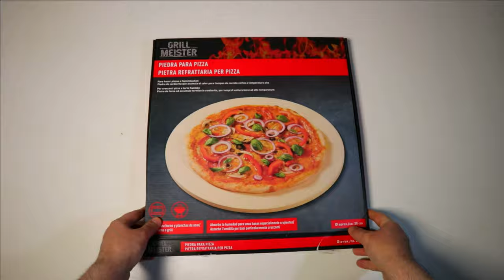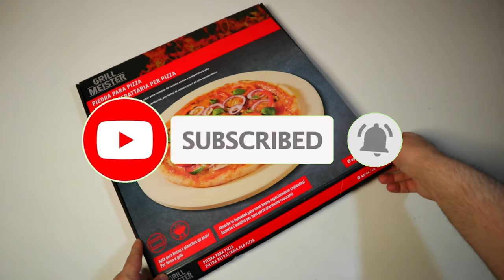Forno fai da te ad alte temperature ed economico per pizze e lievitati con pietra refrattaria Lidl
Pizza stone su
Termometri da forno su

1) 00:00 Pietra refrattaria Grill Meister Lidl in cordierite
2) 01:28 Forno a 400° Celsius
3) 02:53 Cottura pizza napoletana casalinga
4) 04:53 Cottura baguette preconfezionata
5) 06:33 Come pulire la pietra refrattaria

La pietra refrattaria sicuramente non riuscirà a rimpiazzare un vero forno a legna, ma magari aiuterà il forno casalingo a cuocere eventuali pizze improvvisate nel migliore dei modi ed al minor costo.

L'intento è quello di alzare la temperatura massima standard del forno di 250° Celsius ad oltre 300, magari prossimi ai 400, per una cottura in pochi minuti di una pizza tipo napoletana tradizionale.

Il forno in questione è un Glem di qualche anno, di produzione e standard italiani, in acciaio inox, a gas e con grill elettrico.

Dopo aver acceso il forno alla massima potenza poggio la pietra refrattaria in cordierite sulla griglia sul fondo del forno, praticamente a pochi centimetri dal bruciatore a gas, metto una teglia in ferro capovolta sul ripiano centrale in modo da ridurre la camera del forno da scaldare e posiziono un termometro da forno cinese da pochi euro sulla pietra refrattaria per verificare la temperatura effettiva.

Dopo circa mezz'ora di preriscaldamento il termometro è arrivato a fondo scala, circa 315° Celsius, e si è annerito completamente il quadrante graduato, pertanto probabilmente la pietra avrà raggiunto una temperatura tra i 350° Celsius ed i 400; mentre la camera del forno sarà a circa 300° Celsius.

La cottura, secondo il disciplinare della pizza napoletana tradizionale, deve avvenire all'interno del forno alla temperatura della platea in pietra e del cielo di circa 430-480 C° per circa 60-90 secondi.

Dopo aver informato la pizza, con l'aiuto di una vecchia teglia in alluminio modificata per simulare una pala, anche se ho lasciato la carta forno in quanto la pizza per la troppa attesa si è bucata, avendola stessa per comodità di registrazione del video prima di scaldare il forno,
verifico che il fondo della pizza si è cotto dopo circa 2 minuti, ma per uniformare meglio la cottura principalmente sulla parte superiore del cornicione faccio anche circa 2 minuti di grill, posizionando la pizza sul ripiano più in alto.

Nel forno la trasmissione del calore, senza scendere nei dettagli delle leggi della termodinamica e della teoria delle onde, avviene simultaneamente per conduzione data dalla superficie dove poggia la pietanza, convezione data dall'aria ed il vapore in esso contenuti ed irraggiamento dato dalle resistenze elettriche o del bruciatore a gas; dunque la pietra refrattaria dopo aver accumulato calore  ha un ruolo rilevante soprattutto nell’aumentare nel forno la capacità di trasmissione del calore per condunzione agli alimenti.

Tenuto conto della qualità della farina, del lievito scaduto che ho usato e della lievitazione veloce, la cottura è buona, con accenni di maculatura sia sulla parte inferiore che su quella superiore, ma morbida, flessibile e cotta anche internamente.

Provo a pulire i residui di condimento che si sono carbonizzati sulla pietra usando un panno e delle spugne abrasive inumidite, ma senza alcun tipo di detersivo.

Avendo delle baguette preconfezionate della Lidl provo a cuocerle sulla pietra refrattaria, le indicazioni sulla confezione dicono di ultimare la cottura dopo averle inumidite con 10 minuti di forno statico a 180 gradi celsius.

La cordierite è il materiale più utilizzato nelle pietre refrattarie, è una roccia costituita da ferro, alluminio e magnesio, ha una superficie abbastanza liscia rispetto alle altre tipologie di pietra, ma è  anche porosa, impiega più tempo a scaldarsi, ma mantiene più a lungo il calore accumulato limitando gli sbalzi di temperatura dovuti all'apertura dello sportello e dunque per il forno casalingo è probabilmente la migliore scelta per la cottura dei lievitati.

Nel forno configurato per raggiungere alte temperature le baguette si sono praticamente carbonizzate esternamente dopo pochi secondi seppur le abbia anche girate; quindi per lievitati che richiedono cotture delicate soprattutto se precotti è meglio posizionare la pietra refrattaria nel ripiano centrale ed impostare il forno alla temperatura consigliata.

Per rimuovere ulteriormente i residui ho usato anche la tecnica che sfrutta la pirolisi che grazie alle temperature superiori ai 400° Celsius attiva un processo di combustione che brucia tutti i residui di cibo, i grassi e le incrostazioni presenti, trasformandoli in cenere;  quindi per tenere sotto controllo le incrostazioni proverò ad alternare le facciate della pietra ad ogni utilizzo.

Non essendo infrangibile è buona norma riporla nella scatola di vendita.